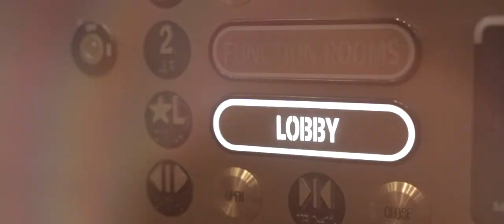Lenox Hotel Boston Wedding Teaser | Kristen + Andrew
Y’all, Kristen + Andrew are just one of those couples that make you smile. They are the kind of people that just put you at ease and fill a room with laughter. It’s no coincidence that their group of friends is also so inviting and willing to hype them up (and hype us up as we carried their scarves and coats while they got through formal photos in the freezing cold). These two just attract positivity.

Back in 2020, K + A had a small ceremony at the Lenox Hotel in Boston. It was a very intimate gathering with friends + family and their dog, Ricky. In 2021, they finally had the big celebration they dreamed of. It had all the grandness and vintage qualities we knew they had spent so much time imagining. Whenever we caught sight of one of them, we knew the other was nearby. After a year of marriage, K + A prove that the love you experience when you say “I do” only grows with time. All day I’d catch them squeezing each other’s hand or shooting a quick glance as if to say, “Look at this crazy day, look at the love we have, look at this life we share. It’s chaotic and wonderful”.

Being back at the same venue as their first celebration gave us a chance to recreate a few shots in the exact same location and look back at the year we had all experienced and all the things it took to get to this place again. And yet if you told us K + A were getting married for the first time I’d believe you. Their smiles were just as wide, their love just as palpable. They savored every moment with each other and every person there. Good love stays steady and constant no matter how the world around us changes, how much time passes, or parties we throw in its honor. 🤍

Salt + Pine Films is a wedding videography business based in Boston, Massachusetts. We’re a hubby and wife team in love with people and their stories.